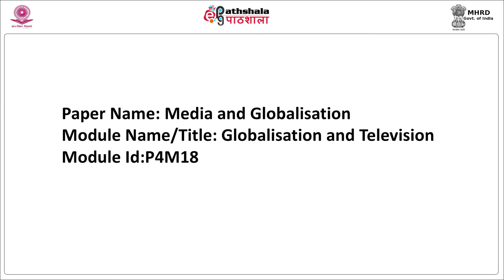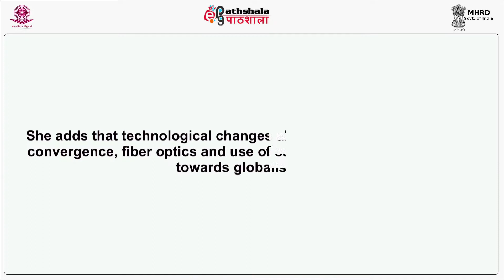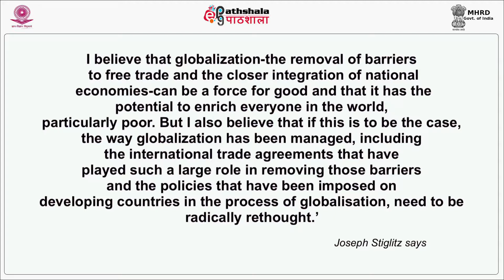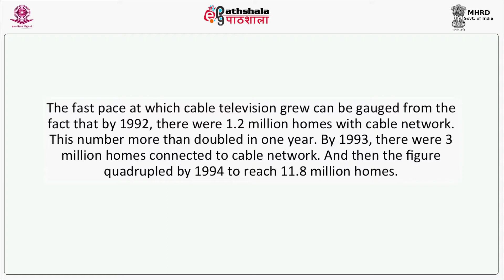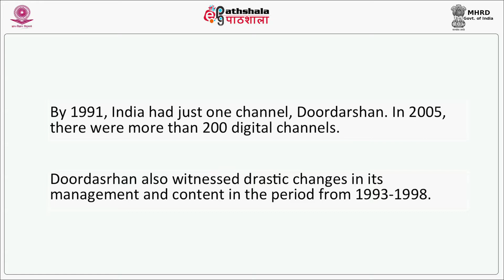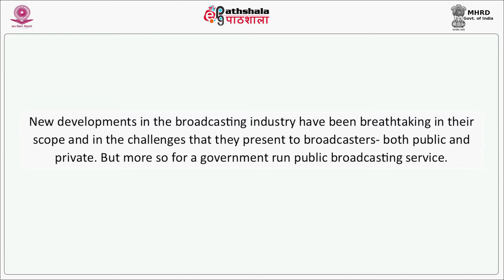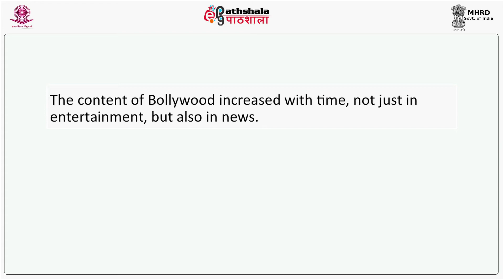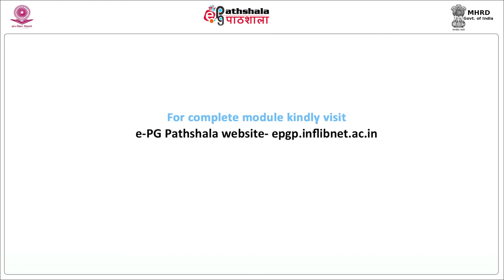Globalisation and Television